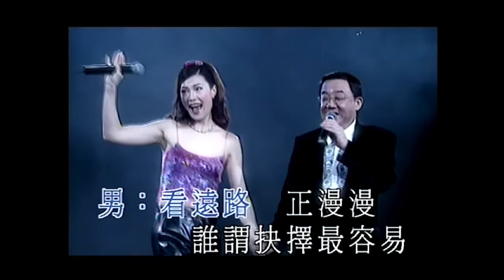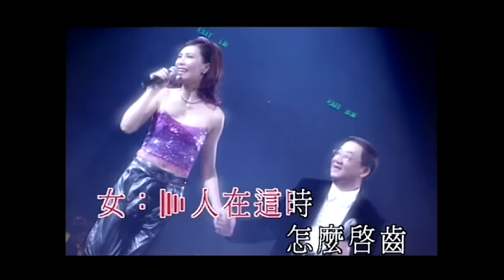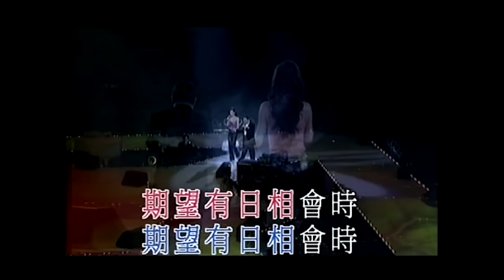永遠懷念丨音樂巨匠丨黎小田金曲精選 (環星娛樂 - 匯聚金曲丨打造經典)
永遠懷念音樂巨匠黎小田金曲精選 (環星娛樂 - 匯聚金曲。打造經典)
00:00:02　戲劇人生＿葉振棠
00:02:59　人在旅途灑淚時＿黎小田／雷安娜
00:06:00　換到千般恨＿柳影虹
00:09:30　伴我啟航＿小虎隊
00:12:01　飛躍舞台＿呂珊
00:14:46　春花秋月＿陳浩德
00:18:05　大俠霍元甲＿葉振棠
00:21:09　大地恩情＿莫旭秋
00:23:21　問我＿胡美儀
00:26:31　浮生六劫＿葉振棠
00:28:43　巨星＿李龍基
00:31:13　胭脂扣＿張偉文
00:34:47　自由在我手＿余安安
00:37:34　天蠶變 / 大內群英＿柳影虹
00:41:31　儂本多情＿李龍基
00:45:08　似火探戈＿鄧瑞霞
00:47:17　青春三重奏＿莫旭秋
00:51:05　驟雨中的陽光＿陳秀雯
00:53:42　浴血太平山＿葉振棠
00:55:56　天龍訣＿柳影虹
00:58:46　怒劍鳴＿李龍基
01:01:31　一夕到天曉＿柳影虹
01:04:02　問誰領風騷＿朱咪咪 / 黎耀祥
01:06:11　奇女子＿魏秋樺
01:08:28　忍著淚說Goodbye＿小虎隊
01:11:15　天皇巨星＿魯振順
01:13:40　太極張三豐 / 遊俠張三豐＿葉振棠
01:17:32　心肝寶貝＿樊奕敏
01:21:04　你令我快樂過＿莫旭秋 / 康華
01:24:39　風箏＿陳秀雯
01:27:28　找不著藉口＿葉振棠

@環星娛樂/環星音樂wsmmusichk

密切留意:
環星娛樂誠意推介：『星級靚聲演唱廳』 隆重登場
由5月份開始逢星期一晚上9時30分
將於WSM環星音樂Youtube 及Facebook專頁同步直播